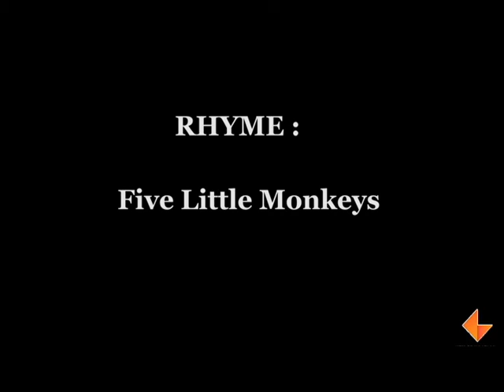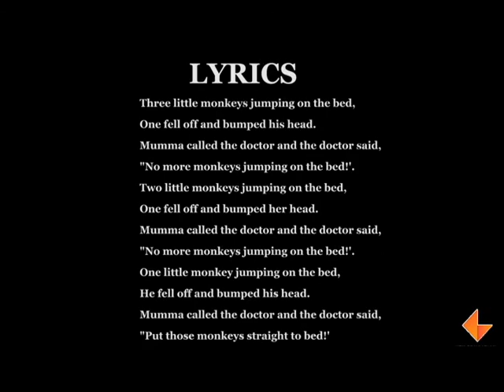Five little monkeys_KEF_RHY_002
Five little monkeys rhyme to recap numbers